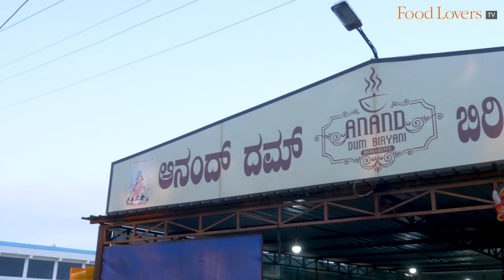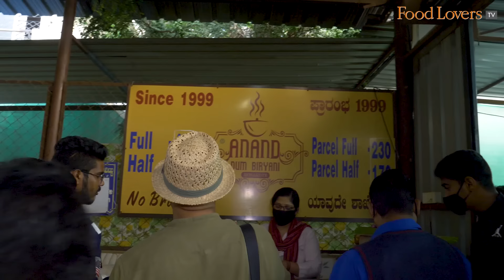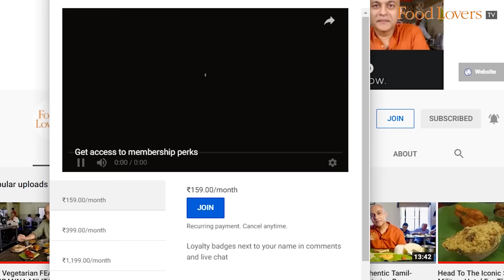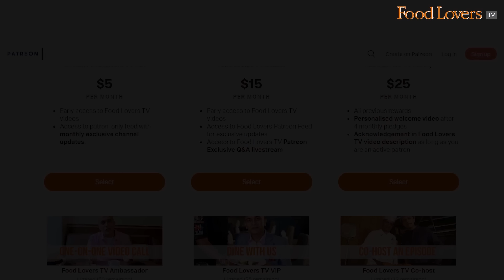This Famous HOSKOTE BIRYANI Shop Sells 1,000 Kilos Mutton Biryani Every Sunday | ANAND DUM BIRYANI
Anand was only 14 when he opened a tiny shop to sell idli and chitranna to support his family in his village, Hoskote, located about 40kms from Bengaluru. Customers requested him to sell biryani too on Sundays. What began as a tiny 2-kilo experiment 21 years ago has grown today to a massive kitchen that sells nearly a thousand kilos of mutton biryani on Sundays. And in doing so has placed Hoskote on the map for biryani lovers who don't seem to mind waking up at an unearthly hour just to get here to stand in a queue for an hour or two for a plate of the fabled Hoskote biryani that runs out by 9am and is sold only on Tuesdays, Fridays and Sundays. I drive out to Hoskote at 4am to find out what makes this biryani such a craze. Stay safe and happy eating!

Mutton Biryani
The dominant flavours in this biryani are that of the fresh ingredients, the naati ginger, garlic, coriander,mint etc., followed by a veil of the aromatic spices. Every grain of rice is imbued with its flavours, and the meat is a combination of some soft, juicy pieces and some on the bone, that calls for a bit of effort to get to every bit of it, some fat included. The spicing is gentle and warm.
9/10

Kaal Soup
There’s plenty of coriander and mint in this kaal soup; one can taste the gelatin that’s rendered into the broth. What it lacked though was depth of flavour from the spices, the sort of nourishing jolt that you expect to register on your tastebuds.
7/10

Chicken Fry
A tasty homestyle chicken fry, order a portion of this to add additional meaty protein to your biryani.
7.5/10

ADDRESS - Anand Dum Biryani, 1st Main Rd, opposite Chennabyre Gowda Stadium, Swamy Vivekananda Nagar, KHB Colony, Hoskote, Karnataka 562114; tel

Our bank details are as below:
A/c name: Hospitality Initiatives India Pvt. Ltd.
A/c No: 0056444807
IFSC code: CITI0000004
Bank: Citibank N A
Branch: M G Road, Bangalore, Karnataka, India

Stanley Pinto
Nilesh D'souza